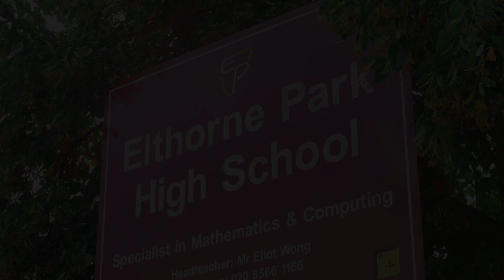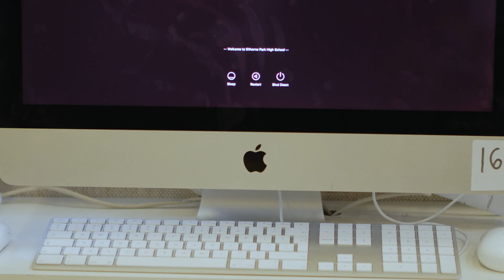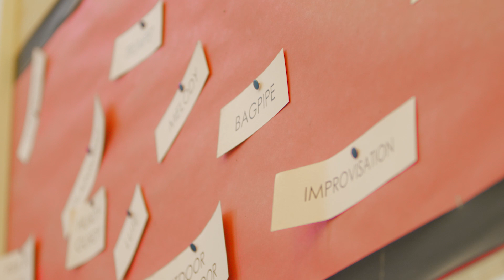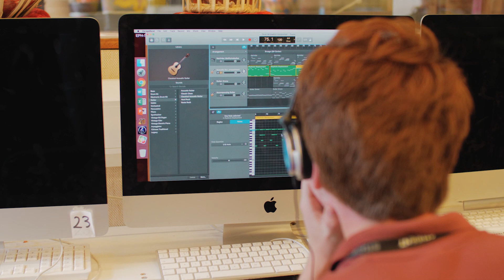Elthorne Park High School - Device management from dataJAR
Find out how dataJAR helped Elthorne Park High School modernise their music labs using the datajar.mobi cloud.